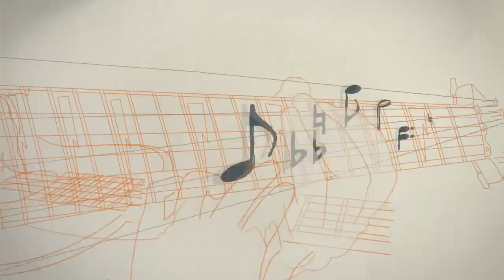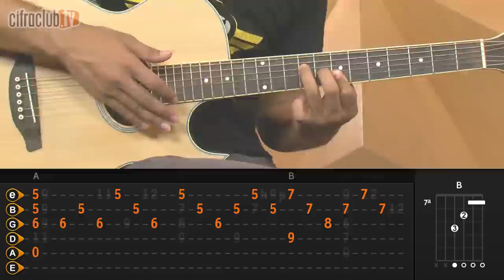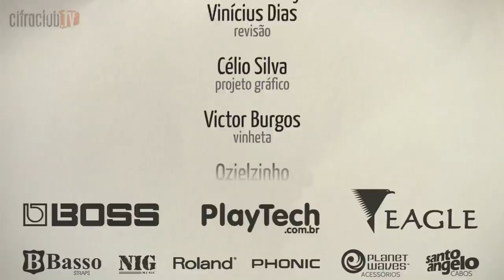João de Barro - Maria Gadú (aula de violão)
Siga o Cifra Club!

Instrutor
Patrick Blancos